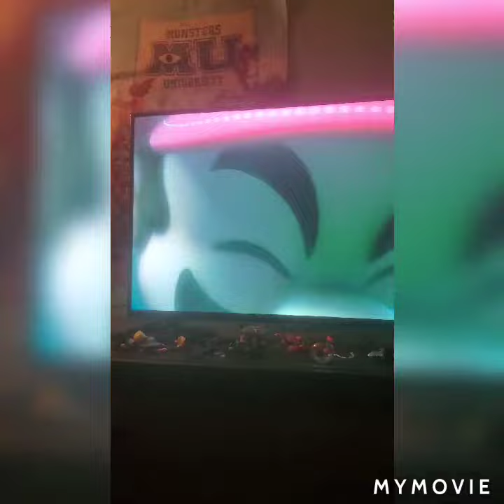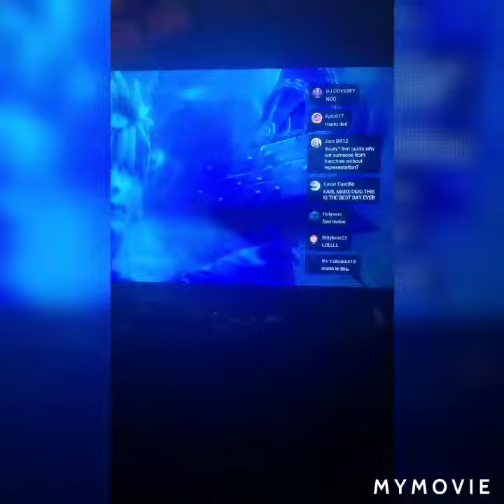Smash bros Sephiroth reaction